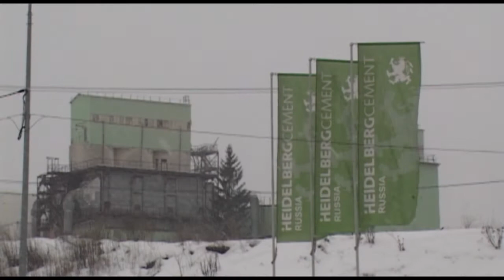Поездка в МО р.п. Новогуровский